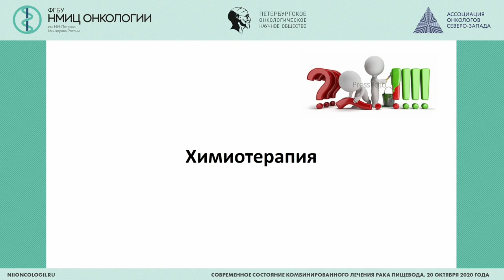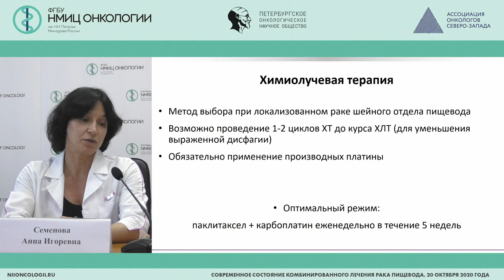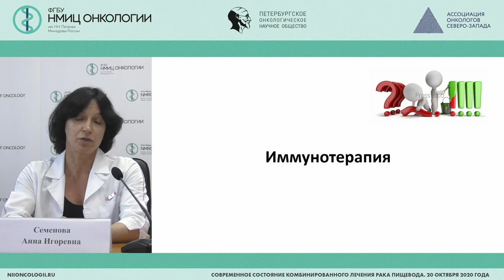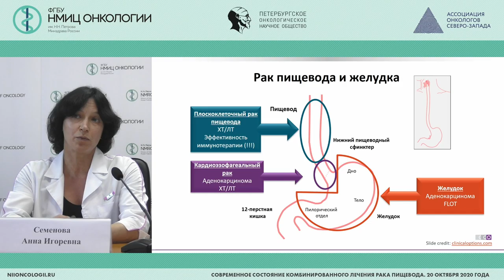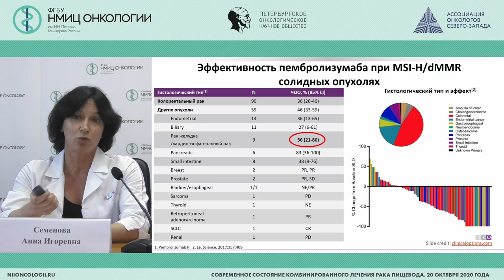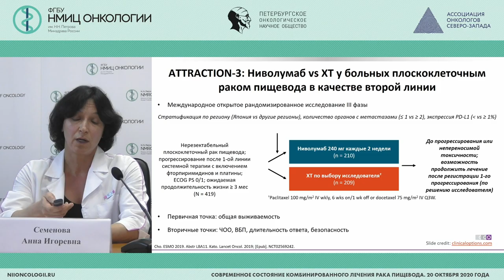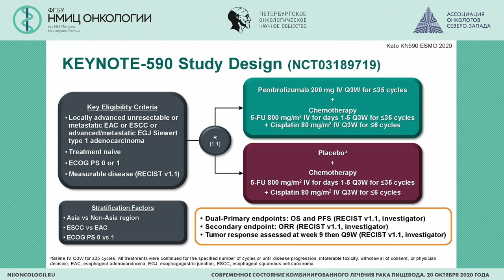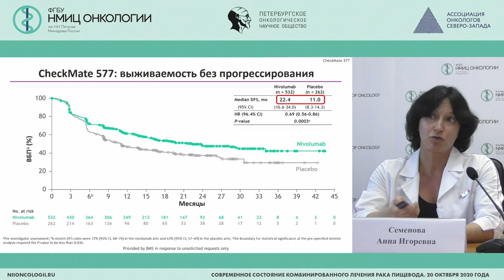Современное состояние лекарственного лечения рака пищевода (Семенова А.И.)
Семенова Анна Игоревна - врач-онколог отделения химиотерапии и инновационных технологий, старший научный сотрудник научного отдела инновационных методов терапевтической онкологии и реабилитации, доцент отделения дополнительного профессионального образования ФГБУ "НМИЦ онкологии им. Н.Н. Петрова" Минздрава России, к.м.н.